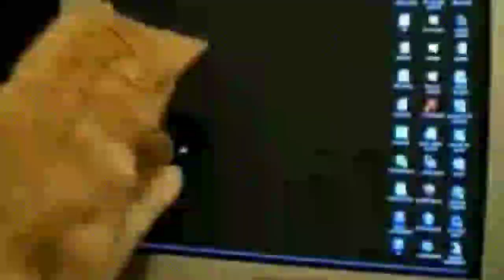🐈Cat 👀Watch a Television🖥 show ⚽Football game.